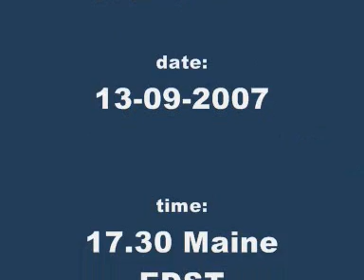Eagle calling at the Maine nest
In the distance we can hear Mom (?) calling.